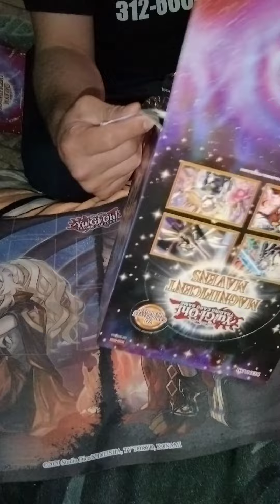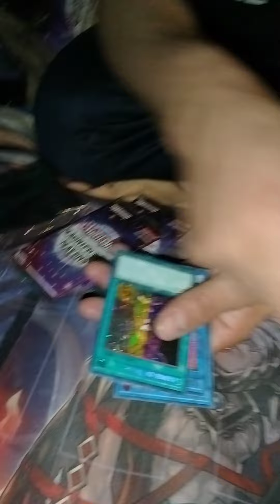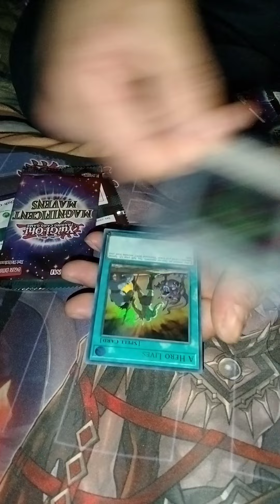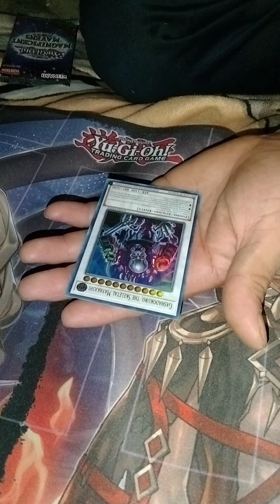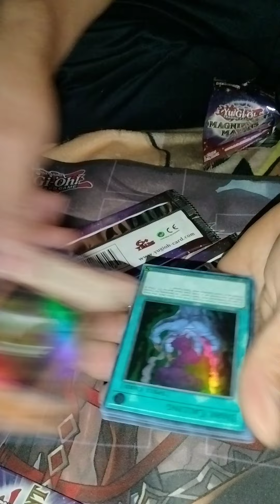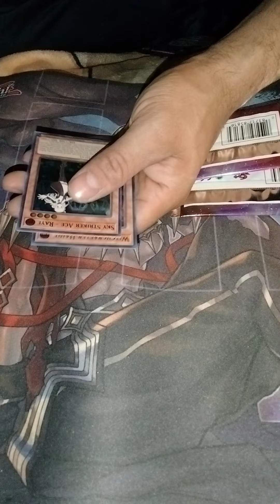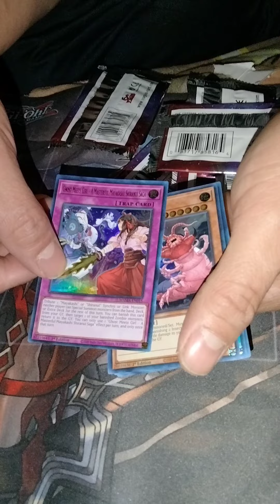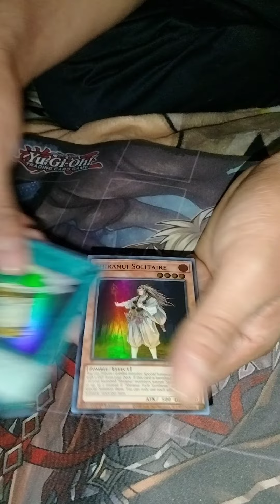Magnificent Mavens por El extremo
abriendo paquetitos